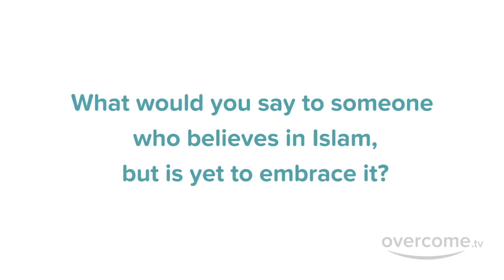Emotional : Why did I Convert to Islam from Hinduism ? - Maryam , a Muslim convert from India